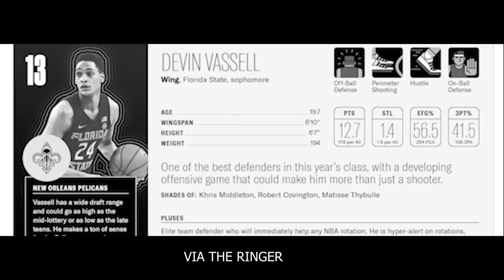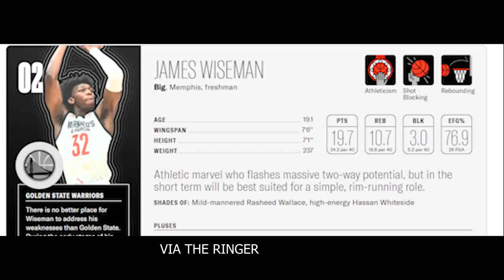NBA Mock Draft 2020 By Rocky Padila. Killian Hayes Masuk Top 5 Pick!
Seru-seruan untuk NBA Draft 2020.

THUMBNAIL PHOTO VIA @IAM_KILLIAN